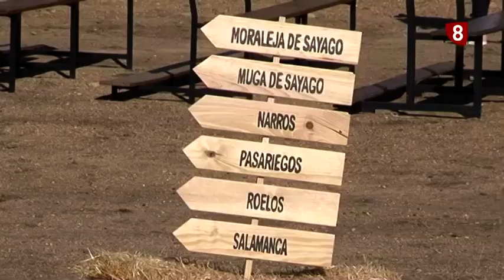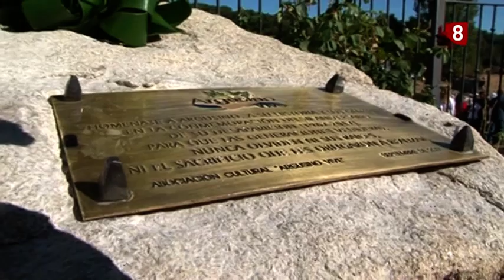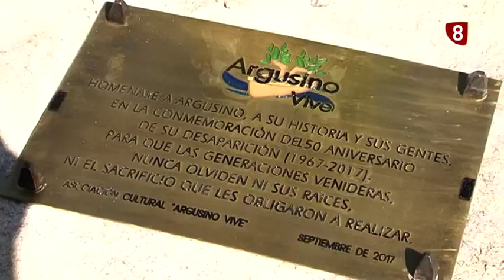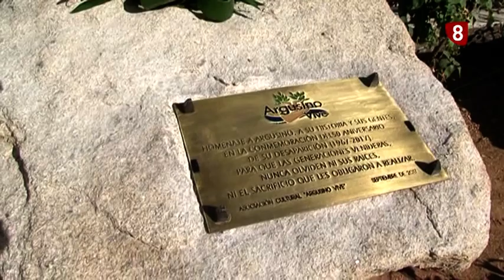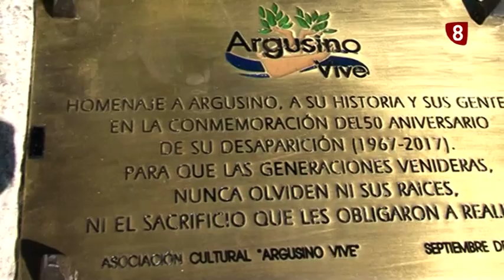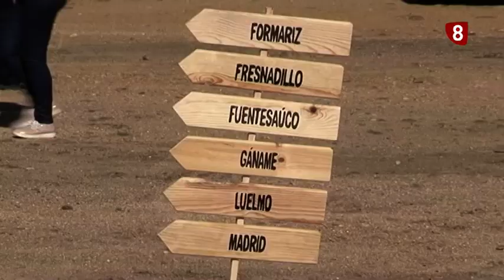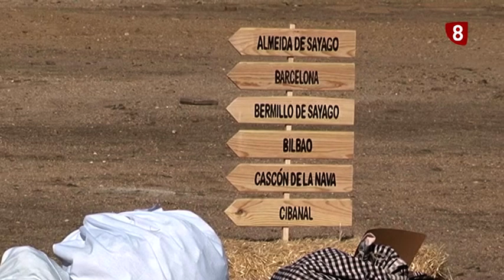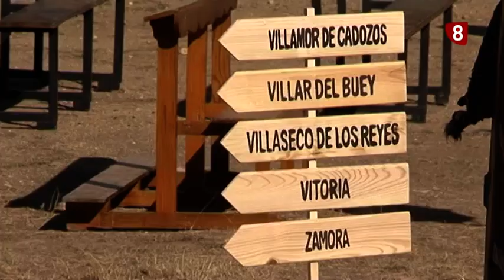Homenaje Monolito 50 Años Argusino